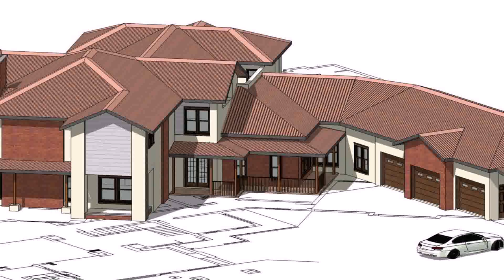Top House Design In The World (see description) (see description)